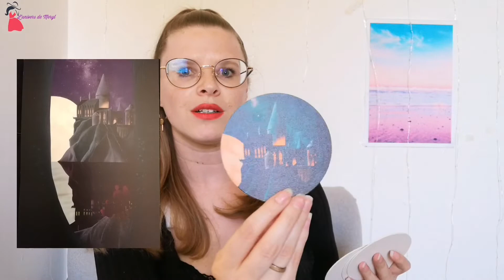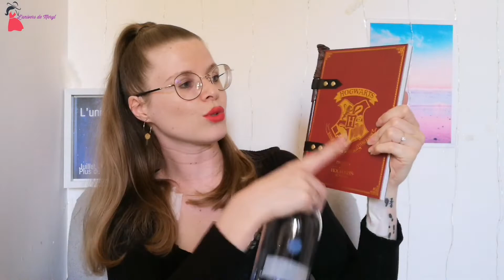La box sur demande #3 de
❤️956❤️